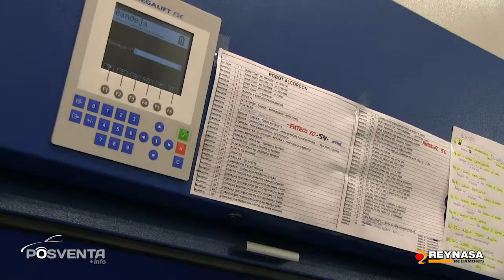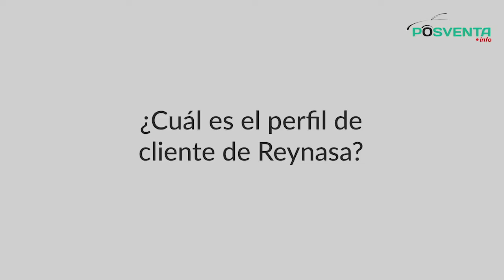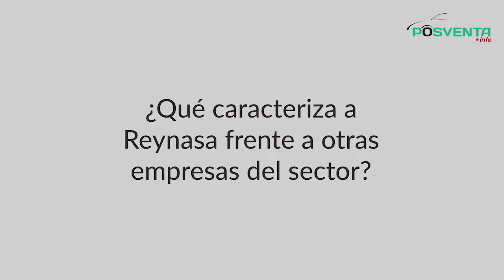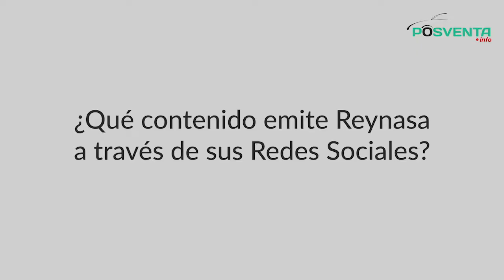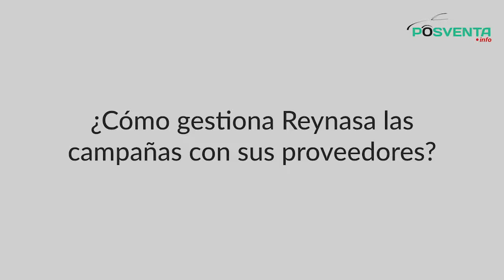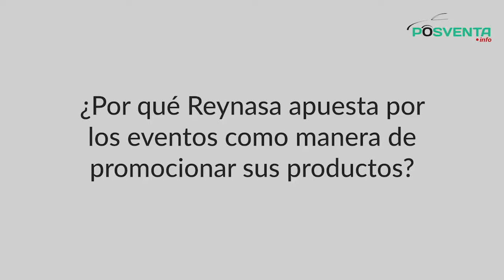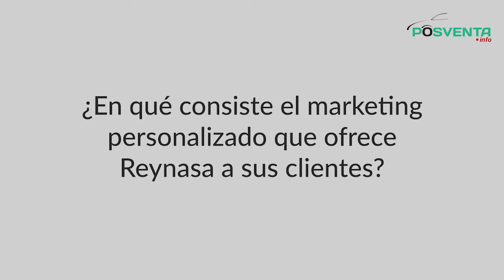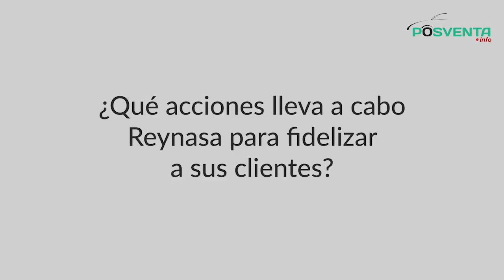Entrevista Reynasa, una empresa de recambios muy activa en marketing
REYNASA apuesta por los eventos y el marketing directo como una forma eficaz de promoción  de sus productos. En este vídeo entrevistamos a su gerente, Luis Miguel López Terrés, y su responsable de marketing, Ana Torres Rebollo. Abordamos varios temas como la evolución de su empresa en los últimos años, las acciones de marketing que llevan a cabo y cómo ven su negocio de cara al futuro.